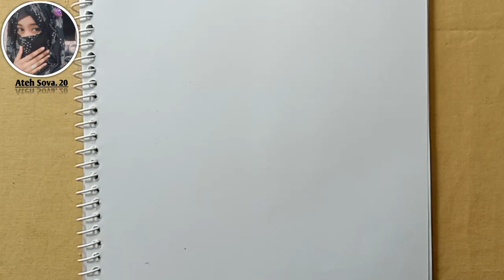Joba Ful drawing || How to draw hibiscus || Art video জবা ফুল আঁকা যায় || Easy drawing